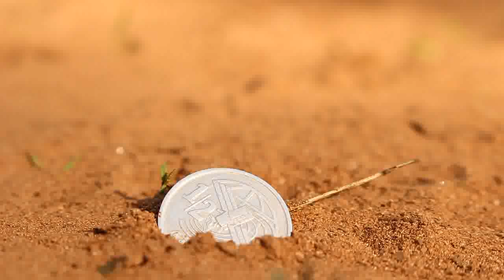1/2 DH king fighter fun video (The Tigers) /10 دريال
Fun Video By the Tigers